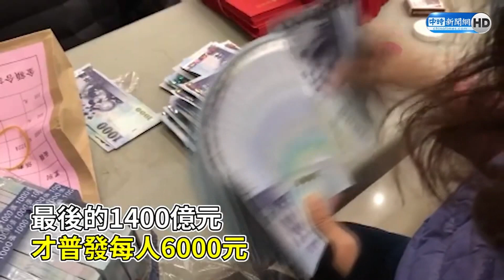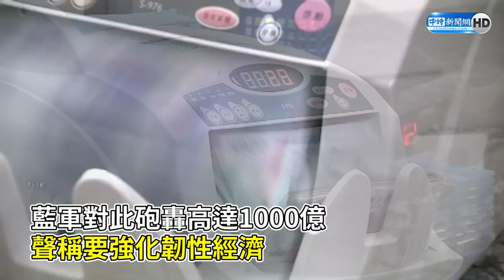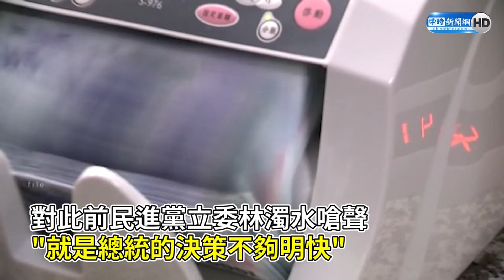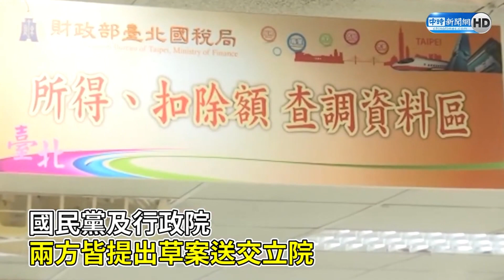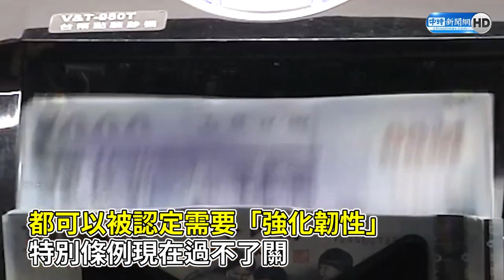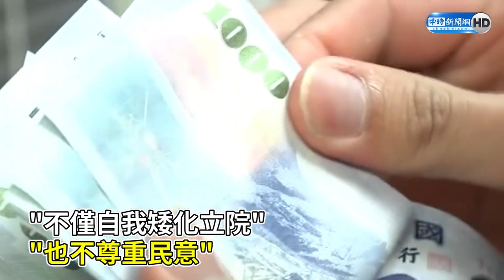比4月更早領到6000元？ 柯建銘曝「這關鍵」：有可能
行政院長今赴立法院報告疫後特別預算案並備質詢，而普發現金的進度備受矚目，民進黨立院黨團總召柯建銘表示，照正常程序，今天質詢後，下禮拜一、三、四付委審查、院長主持朝野協商，法定1個月冷凍期，除非排除冷凍期才有機會提早發現金。

【相關新聞】
柯建銘籲在野黨排除冷凍期 提早發現金